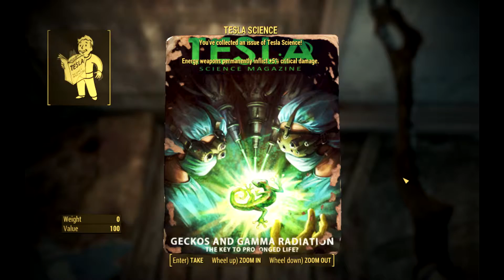Fallout 4 - Tesla Science Locations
TIMELINE

Tesla Science #1 0:16
Tesla Science #2 1:16
Tesla Science #3 2:05
Tesla Science #4 2:25
Tesla Science #5 2:42
Tesla Science #6 3:14
Tesla Science #7 3:47
Tesla Science #8 4:25
Tesla Science #9 4:48

Title: Fallout 4
Developer: Bethesda Game Studios
Publisher: Bethesda Softworks